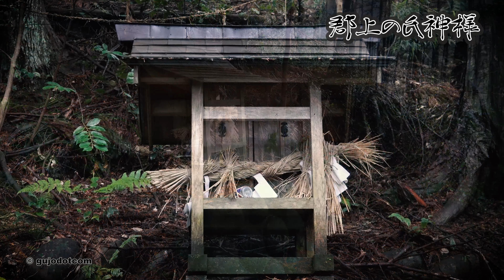【郡上の氏神様】#048 美並町 高原八幡神社